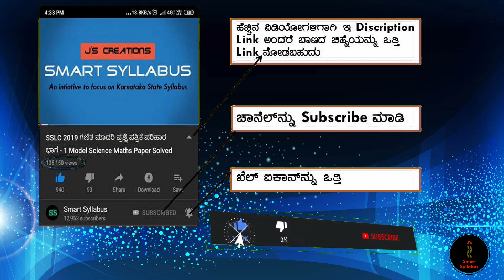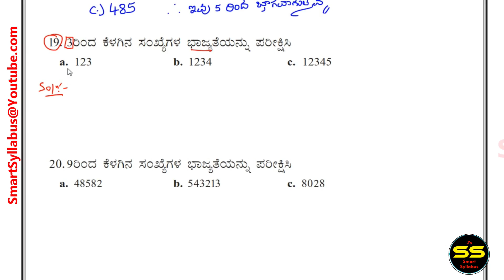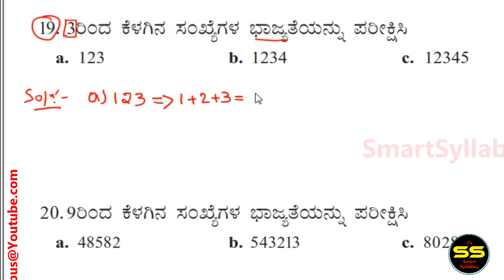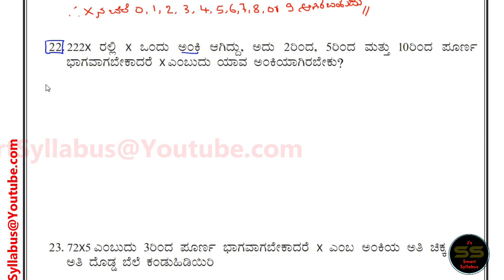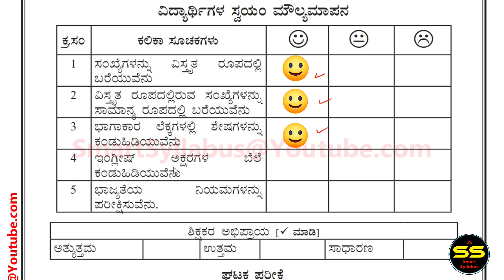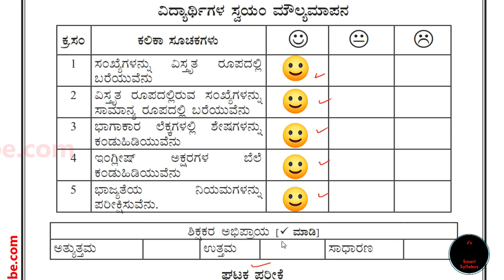8th Maths Work Book Answers Part-7 🔴 1. ಸಂಖ್ಯೆಗಳೊಂದಿಗೆ ಆಟ | ಗಣಿತ ಸುವೇಗ ಅಭ್ಯಾಸ ಪುಸ್ತಕ ಉತ್ತರಗಳು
🔴 8th Maths Work Book Answers ಗಣಿತ ಅಭ್ಯಾಸ ಪುಸ್ತಕ ಉತ್ತರಗಳು 1. ಸಂ ಖ್ಯೆಗಳೊಂದಿಗೆ ಆಟ | Playing with Numbers 👇